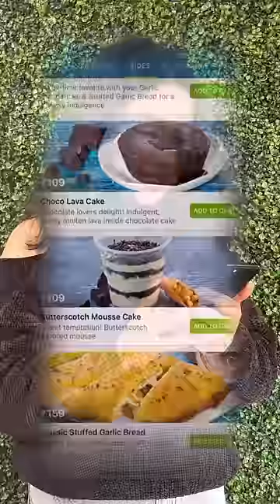Lets Recreate Domino's Potato Cheese Shots🧀😍…yayyyy cheesyyy😋😋